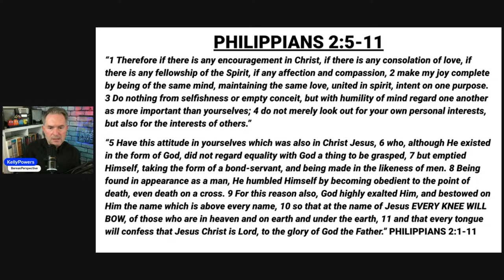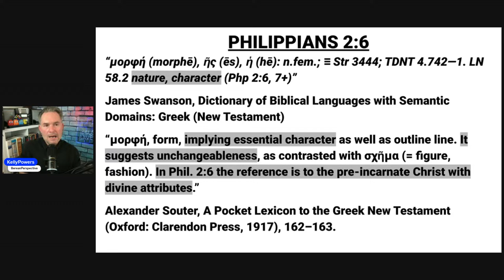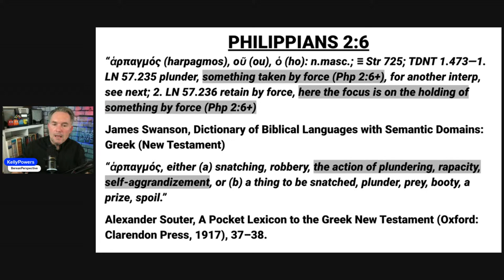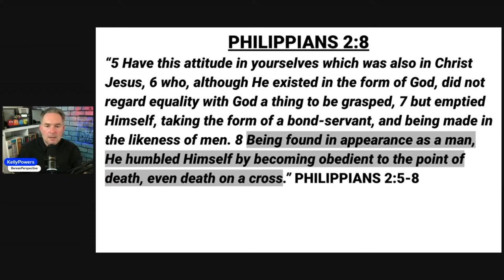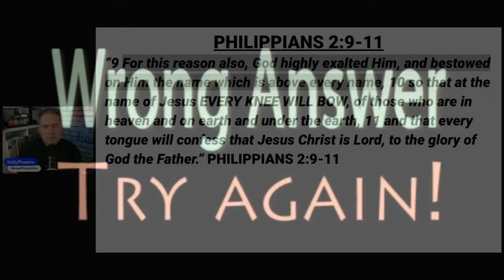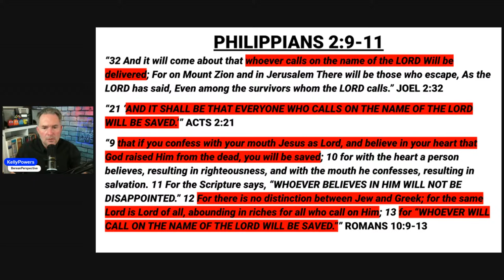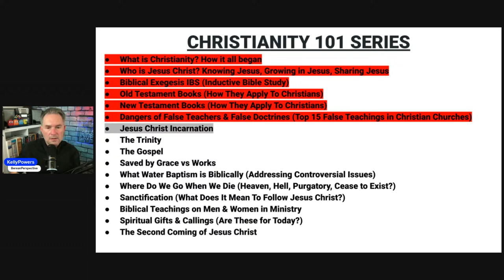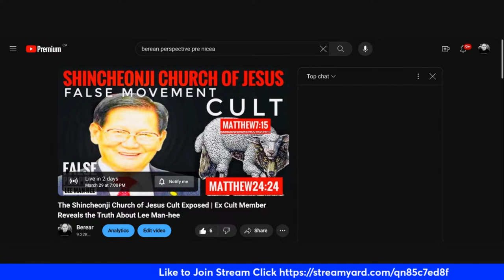PHILIPPIANS 2:5-11 Jesus Christ Incarnation: How Can Jesus Christ Be God & Man?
Weekly Live Series on Christianity with Q&A on Beliefs, Cults, Doctrines, and more.  This is a discipleship and fellowship night for Christians to grow together in the faith.

Berean Perspective is a full time online ministry providing streams and videos on Christian Apologetics, Discipleship, Evangelism, with private discussions and mentoring. This ministry is supported by your generosity and greatly appreciated.

Sean Griffin Exposed as False Teacher! Kelly Powers vs Sean Griffin Debate Is Jesus Sacrificing Animals in Heaven to Atone Sins?

Kelly Powers vs Oneness Pentecostal Bishop Jerry Hayes Debate: Does the Bible Teach the Trinity or Unitarianism

4 Way Debate on Who is Jesus: Jehovah’s Witness vs Oneness vs Unitarian vs Kelly Powers (Trinitarian)

Kelly Powers vs John Barton UPCI Oneness Pentecostal: Trinity vs Oneness Debate is Water Baptism Essential for Salvation

Debate the Trinity vs Oneness of God with Kelly Powers and Otis Lewis: Does Bible Teach Jesus is God the Father?

HEATED Debate with Kelly Powers vs Brother Damon Wallace (Oneness Pentecostal) on the Trinity & Is Speaking in Tongues Required Essential for Salvation

Kelly Powers vs Michael Mayer (Mormon LDS) on What is the True Gospel vs What is a False Gospel?

GREAT Debate Kelly Powers vs Jehovah’s Witness: Jesus is God or Jesus is not God in Colossians 1:15-17

HEATED Debate Kelly Powers vs Jehovah's Witness: Jesus is God or First to be Created (Firstborn Prototokos) Colossians 1:15-17

Kelly Powers
aka The Sermonator